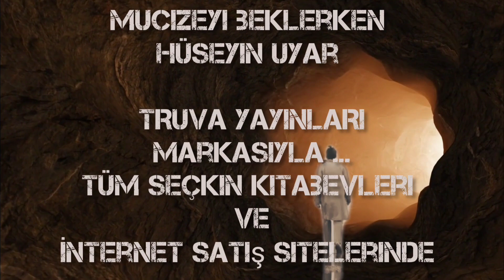DAMLACIK - Yorum-Beste-Müzik: Mustafa Kabak - Şiir: Şükrü Doruk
Yorum-Beste-Müzik: Mustafa Kabak
Şiir: Şükrü Doruk
DAMLACIK